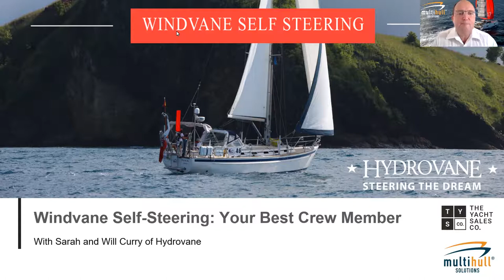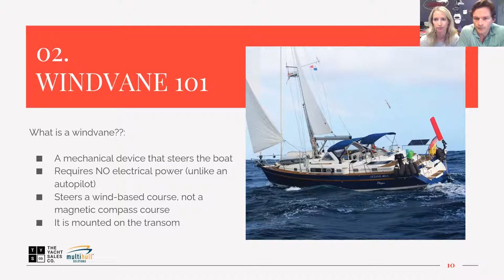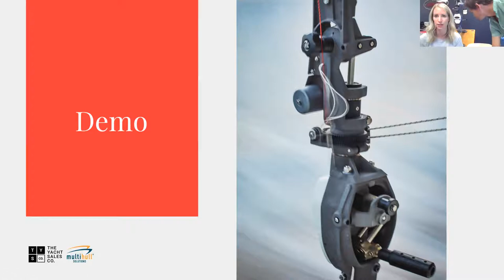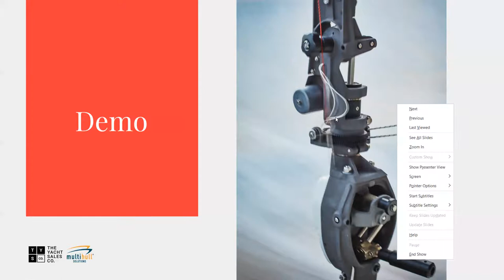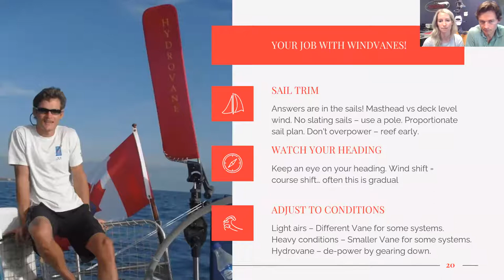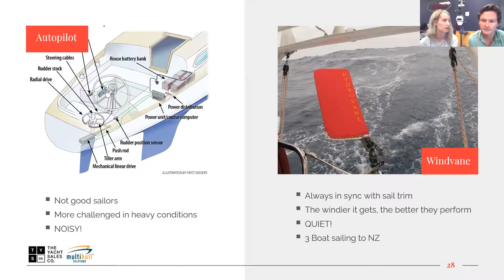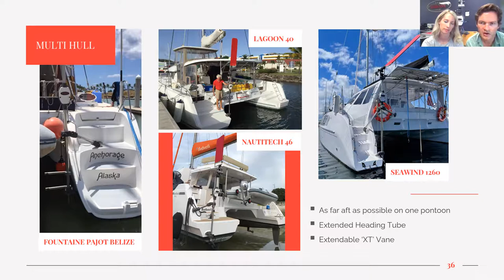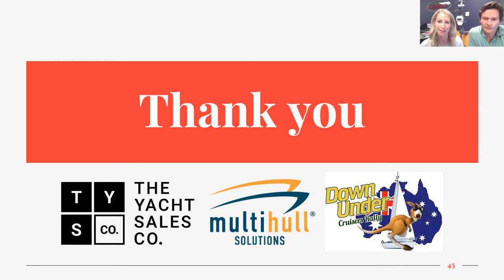WEBINAR: Windvane Self-Steering - Your Best Crew Member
For those who are looking to embark on longer passages, windvane self-steering is a good consideration. Join Hydrovane’s Sarah & Will Curry as they talk you through the various benefits, and share their personal cruising story which now includes two young twin boys.

How about a crew member who spends endless hours steering, doesn’t eat or sleep, and never complains? A windvane self-steering system will steer your monohull or catamaran for short distances or across oceans with absolutely no power consumption.  Will and Sarah Curry provide an overview of the different types windvane systems (and emergency rudder options), demonstrate the Hydrovane, and discuss what a windvane can do for you with video and cruising anecdotes.

To view our current Webinar Series you can check the Events page of our

Tune in live for The Yacht Sales Co team to answer any questions you may have.